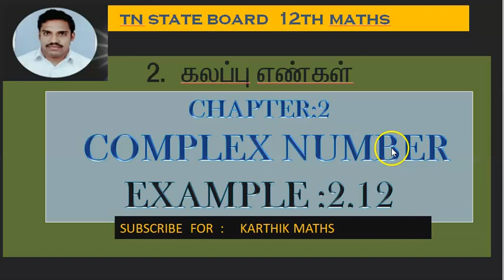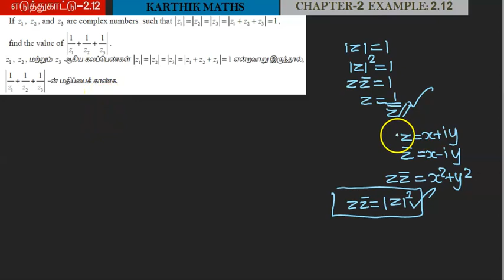EXAMPLE 2.12 | 12TH MATHS TN| CHAPTER 2| COMPLEX NUMBERS | SOLUTION TM/EM